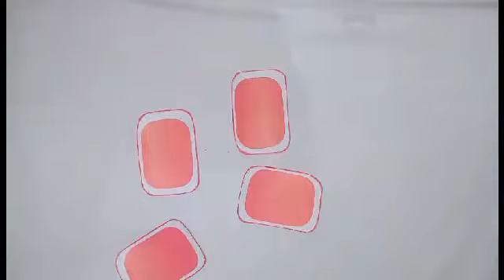how to make gift box | DIY gift box | paper craft | aman anjani